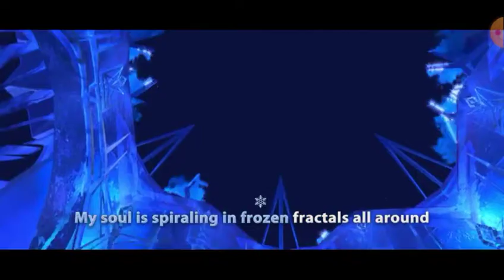Let it go ❄. Elsa